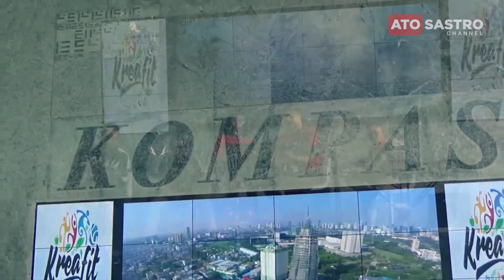"Magnificent" Sambal Band (Covering U2)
Grup Sambal Band (Naomi: voc, Abbo: lead guitar, Miftah: guitar + voc, Priyo: bass,
Datu: drum + cajon ) saat membawakan lagu "Magnificent" dari U2 pada syukuran Kompas Gramedia 2017.

 Menara Kompas diresmikan oleh CEO Kompas Gramedia Group (KG) Lilik Oetama, pada Kamis (26/1/2017).

Gedung yang terletak di Jalan Palmerah Selatan, Jakarta Pusat tersebut memiliki desain futuristik.

Dalam peresmiannya, seluruh karyawan yang tergabung dalam Group Kompas Gramedia turut menghadiri acara yang diramaikan oleh beberapa kegiatan.

Dalam acara syukuran yang mengambil tema Kreafit dangan tagline Spirit untuk Bangkit.

Kegiatan tersebut mulai dari lomba creative performance, lomba menghias tumpeng, hingga penampilan band-band akustik dari Kompas Gramedia.

Acara tersebut digelar di dua lantai, dan menyajikan banyak hiburan.

Putra pendiri Kompas Gramedia, Jacob Oetama itu pun berharap diresmikannya Menara Kompas bisa memberikan dampak positif bagi perkembangan industri media tanah air di masa depan.

"Mudah-mudahan media kita kedepannya bisa lebih bermanfaat dan kedepannya bisa menjadi jawaban kirakira media itu kedepannya akan seperti apa," kata Lilik.

(TRIBUNNEWS.COM, JAKARTA )